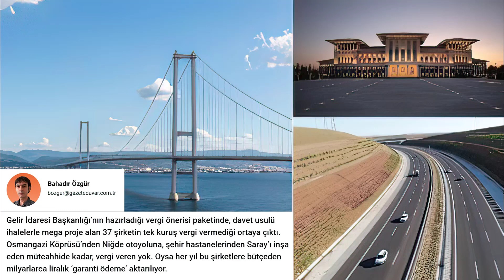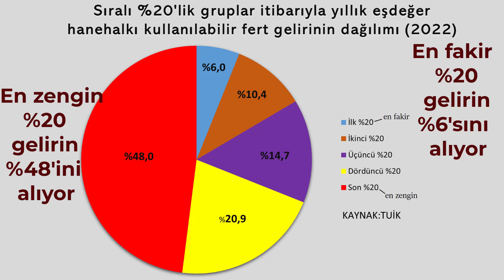İşverenin Vergi Yükü Yok Olur veya Azalırken, Vatandaşın Artıyor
Medyadan bazı rakamlar